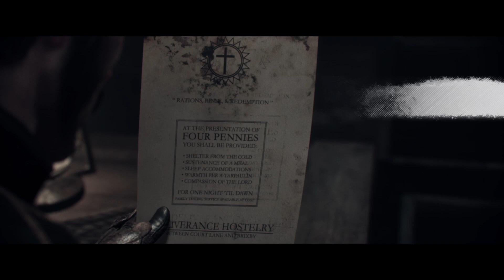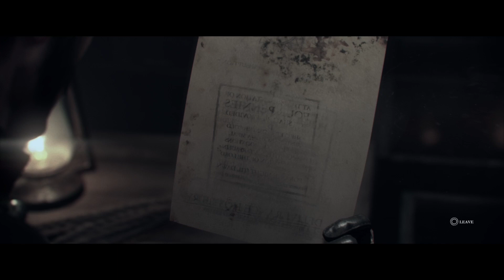The Order 1886 Sinhala Gameplay Part 3: Inequalities | සිංහලෙන් Play කරමු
The Order 1886 PS5 Gameplay showcasing the game running on PS5

the order 1886 ps5 walkthrough
the order 1886 ps5 60fps
the order 1886
the order 1886 4k 60fps
the order 1886 all cutscenes 4k
the order 1886 full game
the order 1886 full movie
the order 1886 walkthrough
the order 1886 all cutscenes
the order 1886 walkthrough part 1
the order 1886 walkthrough no commentary
the order 1886 ending
the order 1886 ps5